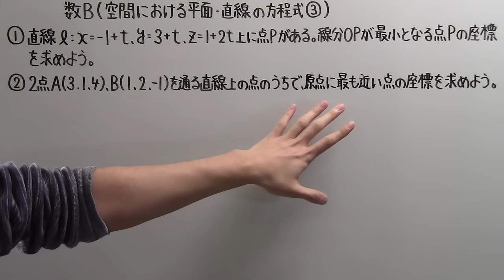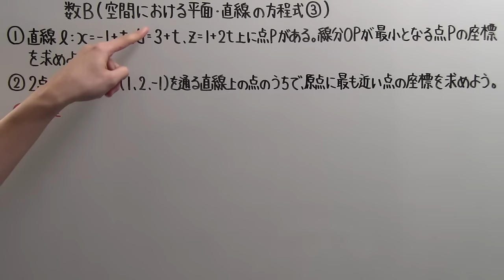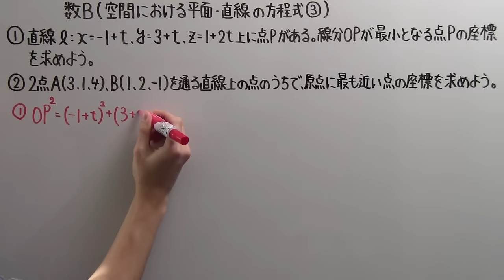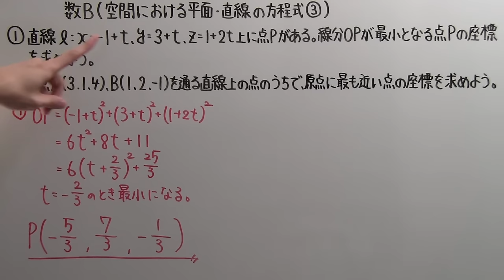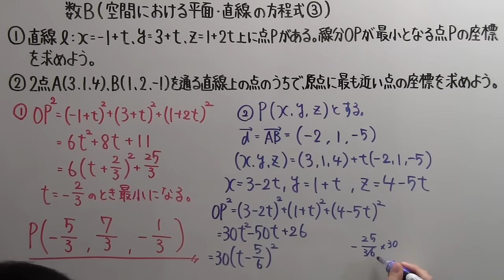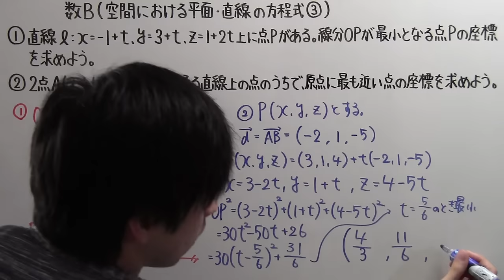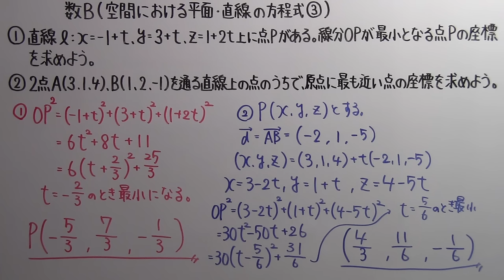【高校数学】 数Ｂ－５５ 空間における平面・直線の方程式③